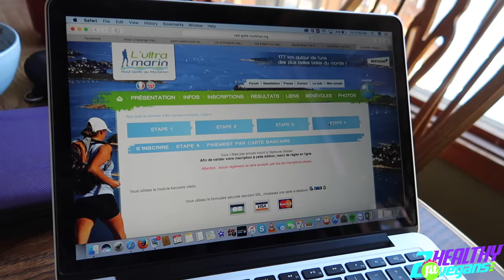My Life Goal as a Trail Runner & Baby Mouse Rescue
Katie tells you her new BIG RUNNING GOAL!!!
2healthyfitvegans